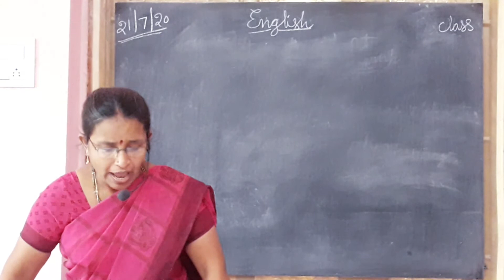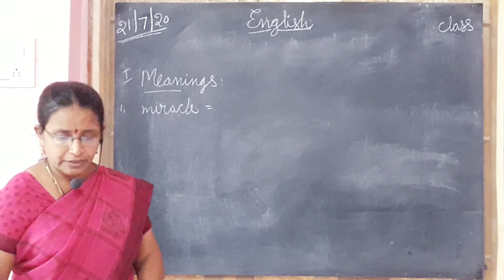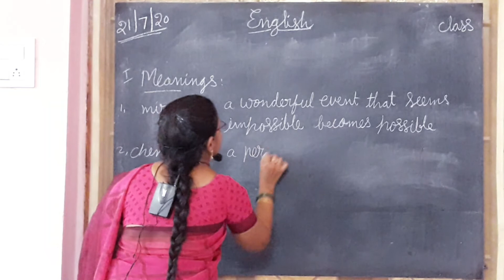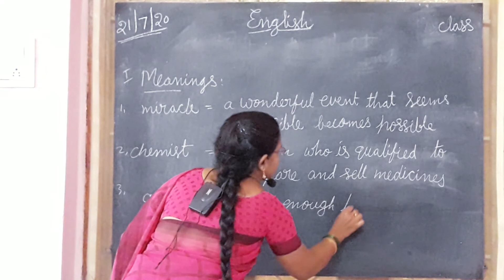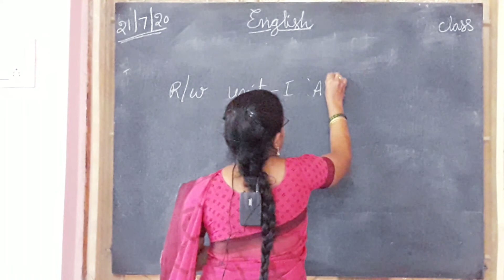HOLY ANGELS @SIDHANTAM 6th class